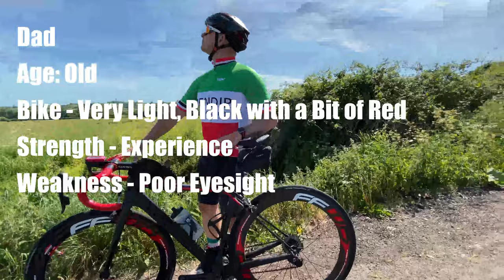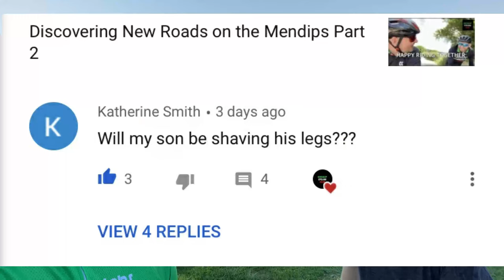Dad vs Daughter Challenge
Abbie and I have a lot of fun out on our bikes, taking on some silly challenges to see who comes out on top.

GoPro session

0930 for 25 miles on Saturdays (50km)

0900 for 50 miles on Sundays (80km)

1900 for a fast hour on Wednesday through the summer months

1900 for a fun pub ride on Thursdays shorter mileage